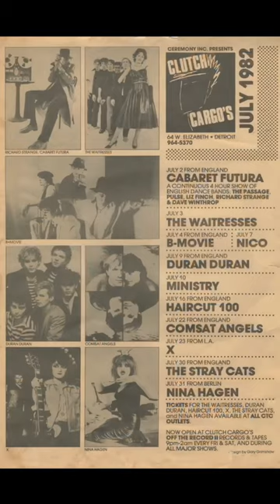A peek into ‘A Hollywood High,’ with the band recalling their first American tour.